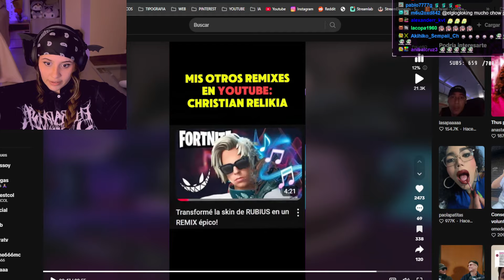Pero qué paso?